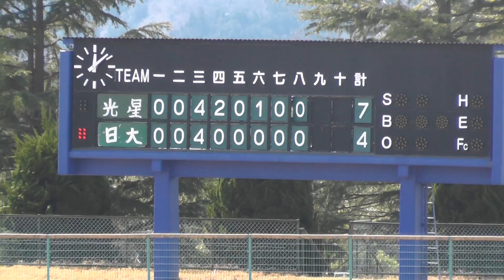高校野球 八戸学院光星VS日大山形 ～練習試合 ‹9回表 part17›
高萩はぎまろ野球場